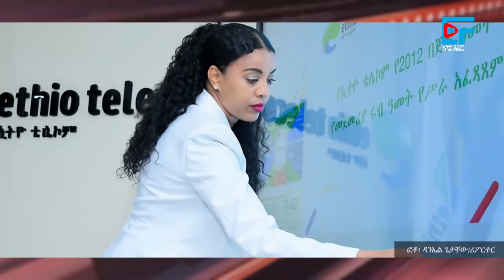አዕምሮ ህመምተኛው የስዩም መስፍን ልጅ በፍ/ቤት፣ የኖቤል ሽልማቱ የተሰጠበት 1ኛ አመት(ዛሬ)፣ የምክትል ፕሬዝዳንቱ ክስ፣ ለአብን ማስጠንቀቂያ?| EF